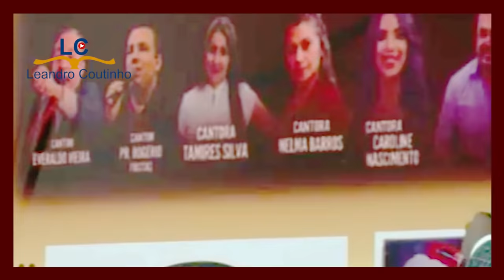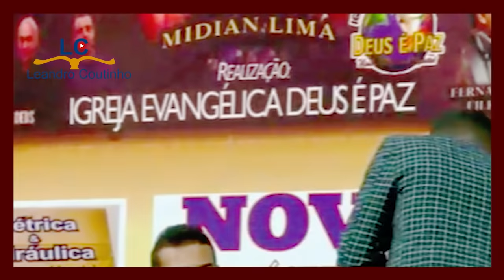A PREGAÇÃO QUE ABALOU A IGREJA Crente Envolvido x Crente com COMPROMISSO! Pr. Samuel Procópio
A PREGAÇÃO QUE ABALOU A IGREJA! Pr. SAMUEL PROCÓPIO mensagem completa 2019